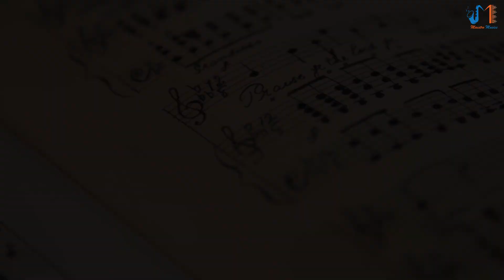MUZHUVAL-DEVOTIONAL COVER| PAS. JOHN JEBARAJ| MAESTRO MUSICS#johnjebaraj#muzhuval#instrumental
Maestro Musics  presents:
A Devotional cover song  “MUZHUVAL”.This song is based on “Love of God”.

ORIGINAL SONG CREDITS:
Composed,Lyrics|Pas. John Jebaraj
 Sung & Featured |Pas. John Jebaraj & Mrs. Anuradha Sriram
Music |Bro. David Selvam
Mixing & Mastering | Bro. David Selvam

COVER SONG CREDITS:
Sung & Featured |Maria Fastina
Mixing & Mastering|Melvin
Flute|Siva
Guitar|Anto
Music  Arrangements|Jagan
Editing|Aldrich & Ragul